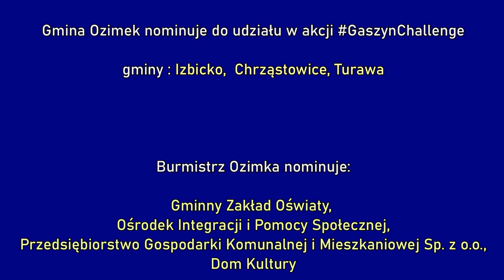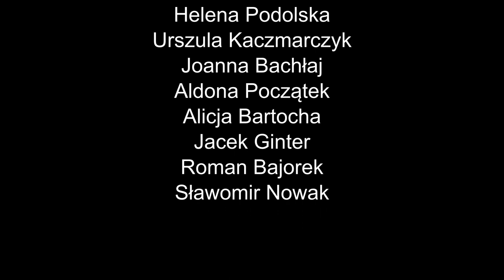GMINA OZIMEK - GASZYN CHALLENGE 2020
Drodzy mieszkańcy Gminy Ozimek!

Zarówno Gmina Ozimek, jak i moja osoba zostaliśmy nominowani do wzięcia udziału w wyzwaniu Gaszynchallenge. W związku z tym faktem, zrobiliśmy dziś pompki oraz przysiady dla mieszkańca Ozimka - Kamila, chorującego na mukowiscydozę. Całość uwieczniliśmy na tym nagraniu, lecz oglądając je, także Wy pamiętajcie o tym, aby wesprzeć Kamila w jego walce o każdy oddech.

Burmistrz Ozimka
Mirosław Wieszołek